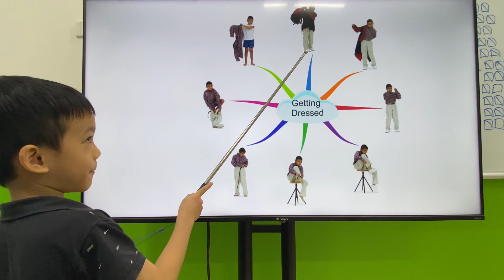Gia Khánh EOW1A/E